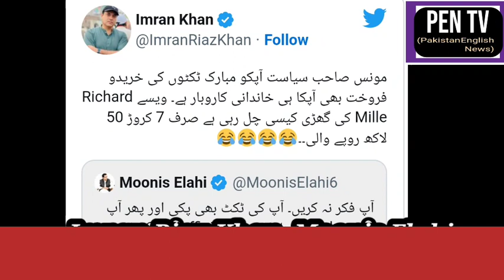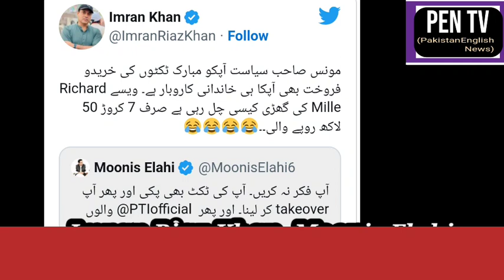Imran Riaz Khan, Moonis Elahi get into Twitter spat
Moonis Elahi